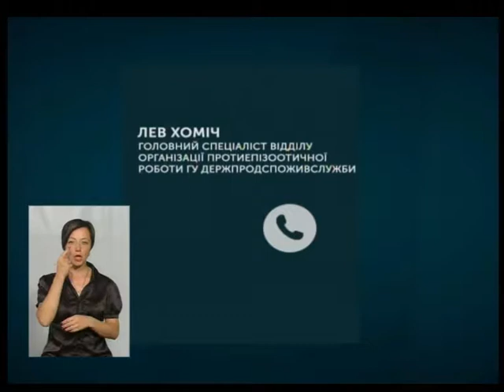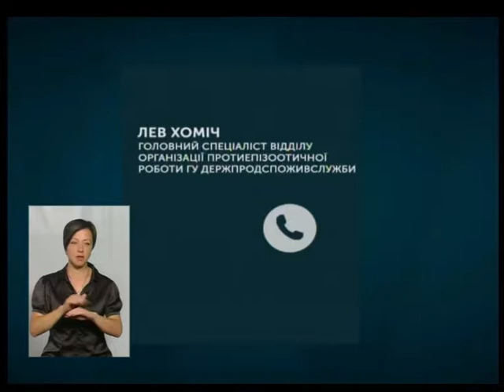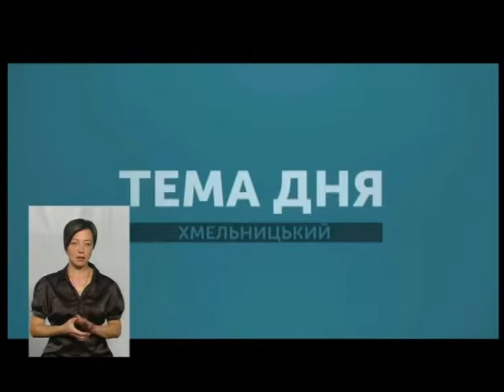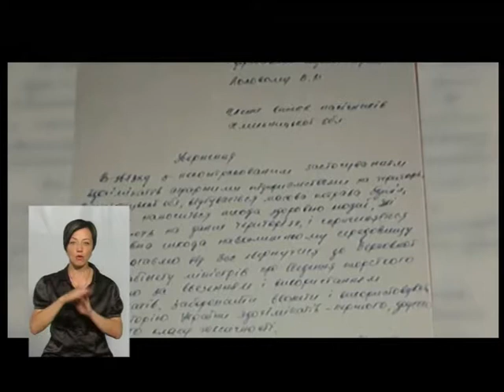Тема Дня. Пасіки і агрофірми на шляху до порозуміння. 25.07.18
Понад 1200 бджолосімей цього літа залишилося без медоносних бджіл. Від чого гинуть комахи, і сільки втрачають на експорті бджолярі говоримо у "Темі Дня" з головою Городоцької районної спілки пасічників України Антоном Шостаком та начальником відділу продуктів тваринництва переробної та харчової промисловості департаменту агропромислового комплексу ОДА Василем Барилюком.